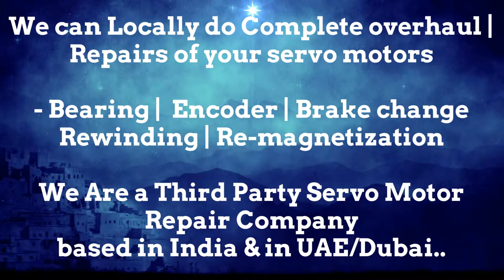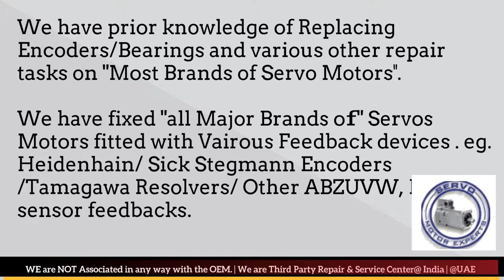How to install Keba AG Encoder Align Resolver Angle Adjust Servo Motor Drive data Parameters